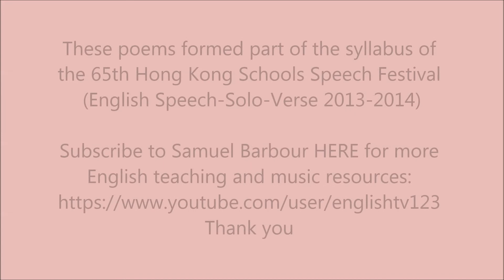Teacher Ham's 65th Hong Kong Speech Festival Poem Playlist (2014-2015)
This is a playlist of some of the poems chosen for the 66th Hong Kong Schools Speech Festival (English Speech-Non-open for boys and girls) (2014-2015). Recordings by Samuel Alexander Barbour
The playlist is as follows:
1. Night Sounds by Berlie Doherty
2.Halfway Down by A.A. Milne
3. Aaaaarh! by Jan Dean
4. The Magic Piper by E. L. Marsh
5. Lost Rainbow by Peter Dixon
6. The Cellar by John Foster
7. What is Pink? by Christina Rossetti
8. The Night Before the Match by John Foster
9. My Pet Mouse by David Whitehead
10. The Secret Song by Margaret Wise Brown
11. A Dragon in the Classroom by Charles Thomson
12. Where is the Forest? by John Foster
13. The Veggy Lion by Spike Milligan